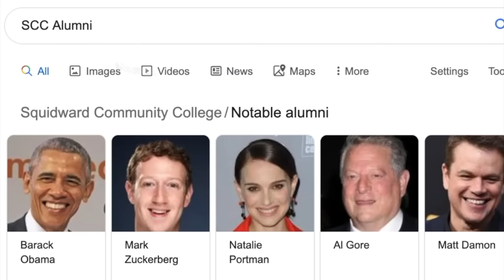Squidward Community College